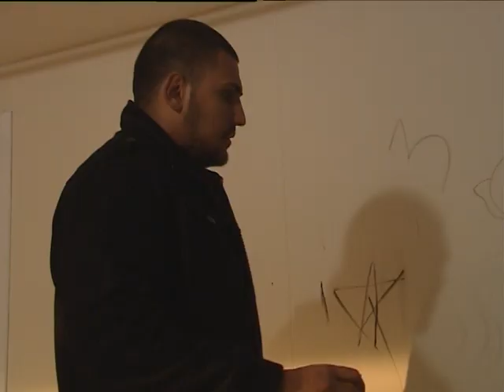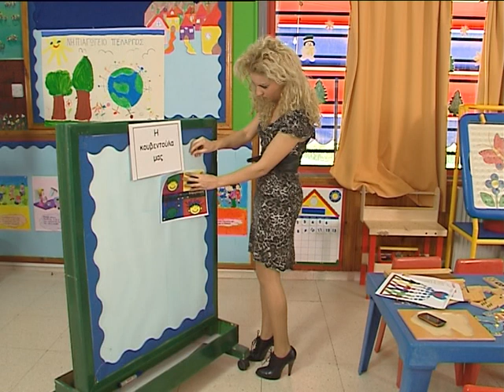Σε Φόντο Κόκκινο επ.133 Κύκλος 3ος (2010-11) SigmaTV